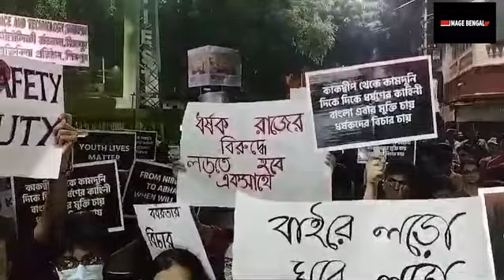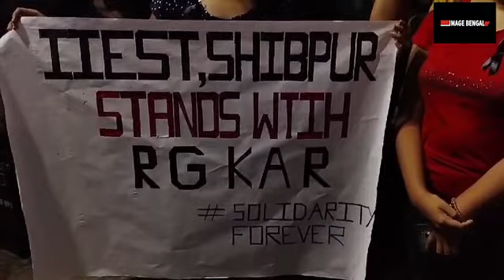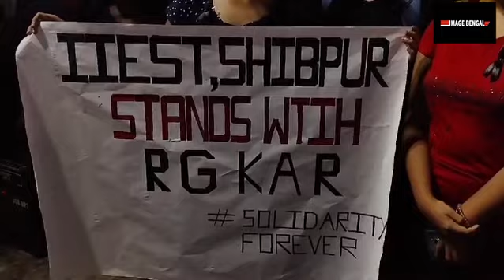শিবপুর ইঞ্জিনিয়ারিং কলেজে ও শিলিগুড়িতে : মেয়েরা রাত্রি দখল করো প্রতিবাদ